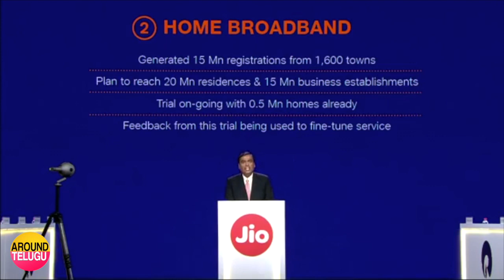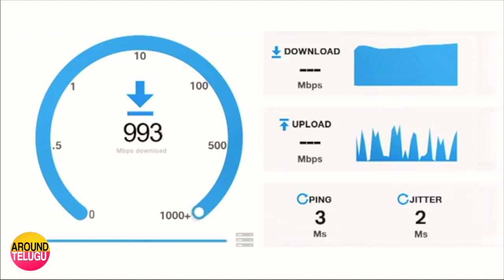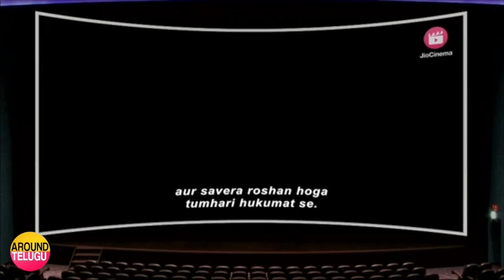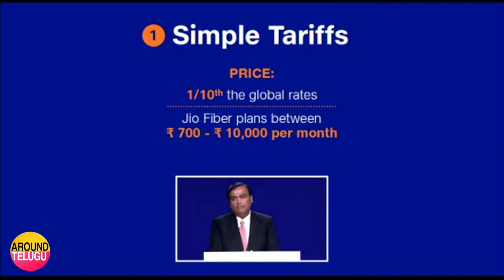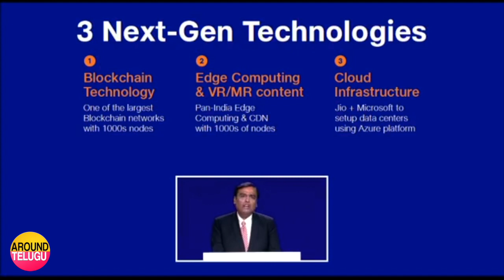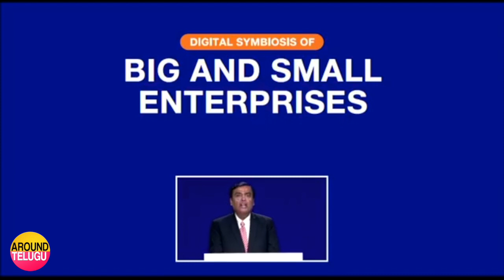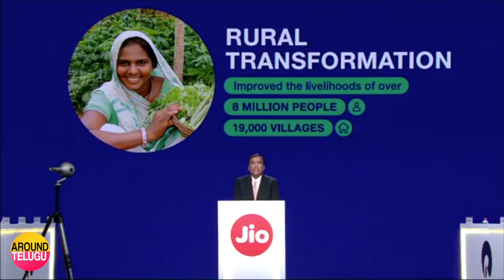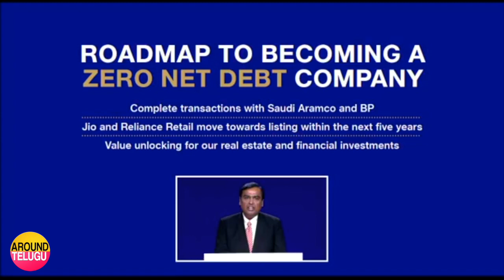Reliance Jio Fiber Net Cheapest DATA PLANS Announce By Mukesh Ambani ..Giga Fiber Speed..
FULL DETAILS Of Jio Fibernet Video...

Jio Giga Fiber Announcements at Reliance AGM 2019

Jio Fiber commercial launch date is September 5. Jio Postpaid Plus was also unveiled at the Reliance AGM 2019.

Jio GigaFiber announcements were made at the Reliance Industries Limited (RIL) 42nd Annual General Meeting (AGM). The biggest news was of course was the date of the Jio Fiber commercial launch - September 5. The date also marks the third anniversary of the launch of Jio's services. Other announcements included a Jio set-top box, Jio Postpaid Plus plans for Fiber customers, the Jio Fiber Welcome Offer, as well as a partnership with Microsoft.

RIL Chairman and Managing Director Mukesh Ambani revealed that so far, Jio GigaFiber has received 15 million registrations for its Fiber home broadband service, and it is aimed to reach 20 million residences and 15 million business establishments across 1,600 towns - a step up from the 1,100 towns announced last year. Currently, Jio GigaFiber is in 5 lakh homes on a pilot basis. To recall, Jio GigaFiber has been in testing since 2016.

Jio Fiber plans will be priced between Rs. 700 and Rs. 10,000 per month, "meant to suit every budget, every need, and every segment," Ambani said. He also revealed that with Jio Fiber, voice calls from home to any Indian operator (mobile or fixed) will be free "forever". Jio Fiber plans start from 100Mbps, and plans for 1Gbps will be offered soon.

As for fixed line international voice calling, Ambani announced the "lowest fixed line rates for international calling." The default tariffs on the Jio Home phone will be priced from a fifth to a tenth of existing industry tariffs. An unlimited international calling pack for calls to US and Canada was also announced for Rs. 500 per month.

At the Reliance AGM, Ambani also revealed that Jio Fiber plans will come bundled with subscriptions to most leading premium OTT applications, possibly referring to Hotstar Premium and Netflix. As for watching new movies, premium Jio Fiber customers will be able to watch movies the same day they are released. The service is called Jio First-Day-First-Show, which will be launched in the middle of 2020.

Jio Fiber subscribers will also get a mobility service, called Jio Postpaid Plus. Meant to be a "platinum grade service", the Jio Postpaid Plus will offer priority SIM set-up service at home, family plans with data sharing, international roaming, and phone upgrades at preferential rates. More details about these tariffs will be available on Jio.com and the MyJio app on September 5.

Also announced was the Jio Fiber Welcome Offer, where Jio Fiber subscribers opting for annual plans (called Jio Forever Plans) will get a HD LED or 4K TVs and a 4K set-top box free.

Ambani also revealed that the Jio GigaFiber IoT (Internet of Things) platform will be commercially available from January 1, 2020. He added that in 2 years, it is estimated there will be 2 billion connected IoT devices in India, and Jio aims to connect over 1 billion IoT devices. The company is looking to get revenue from home, enterprise, and MSME broadband services in India.